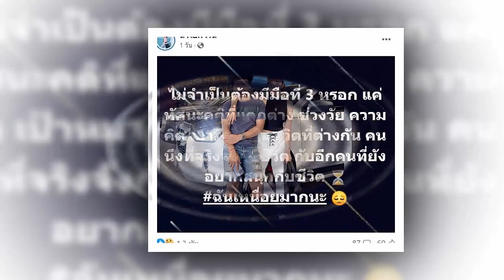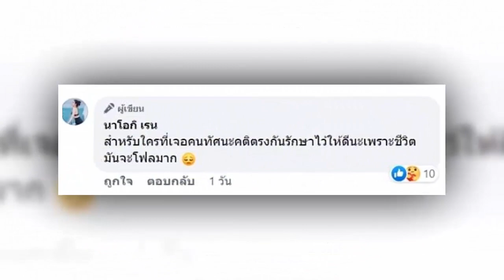นัส ภรรยา โชค รถแห่ โพสต์ส่อแววมีปัญหาชีวิตคู่ ลั่นไม่จำเป็นต้องมีมือที่ 3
1. คริสติน่า เคลื่อนไหวแล้ว พร้อมแถลงอาการล่าสุด เอส กันตพงศ์

2. เมื่อพ่อ นิว ชัยพล รับกลับบ้านมาเล่นกับ น้องทิวทัศน์

3. งานนี้มีหนาว! จูน เมีย หนุ่ม กะลา ฟาดฟ้องเมียน้อยก่อนผัวไว้ที่หลัง!

4. นิกกี้ ณฉัตร ตอบชัดโพสต์เดือดซัดถึงใคร หลังดาราดังถูกโยง!